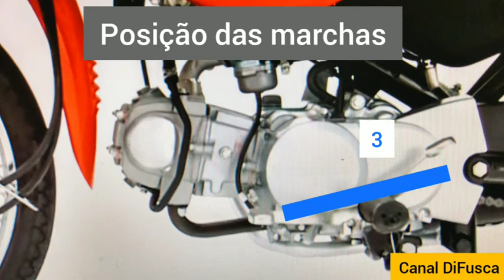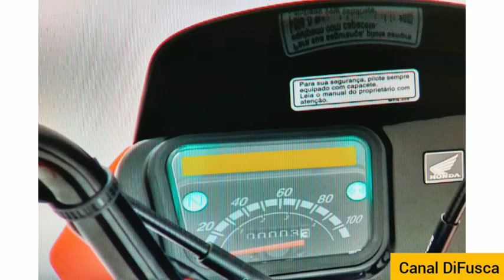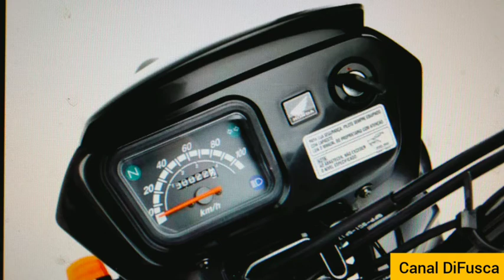Pop 100 sobre a moto posição das marchas pop 100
Tudo  que você precisa saber sobre a pop 100 câmbio posição das marchas pop 100 economia consumo pop 100 painel pop 100 e caixa de ferramentas pop 100

Pop 100 especificações
Peso: 85 kg
Tanque: 4 litros
Torque: 0,72 kgfm a 5.000 rpm
Potência: 6,5 cv a 8.000 rpm
Motor: OHC monocilíndrico, 4 tempos
Freios: a tambor nas duas rodas
Dimensões: 1,82 m de comprimento; 0,74 m de largura
Câmbio: 4 marchas
câmbio pop 100
Simples de 4 marchas

câmbio pop 100 posição das marchas
Marchas de 1 marcha até 4 marcha

posição das marchas pop 100 Comum
cambio pop 100 posição das marchas câmbio simples e 4 marchas
pop 100 posição das marchas simples